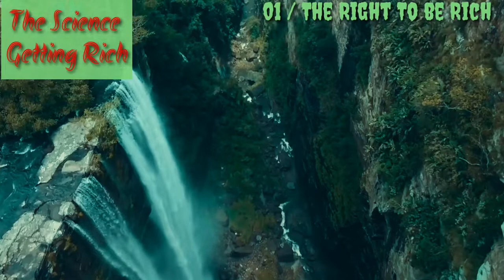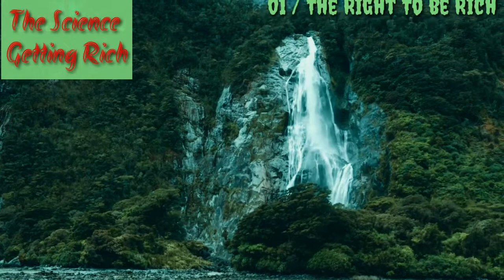The Science of Getting Rich' by Wallace D. Wattles.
Listen to this timeless classic 'The Science of Getting Rich' by Wallace D. Wattles. Rumor has is that this is the book that inspired Bill Gates when he was just a student...